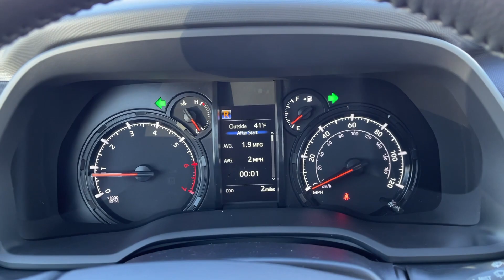2023 TOYOTA 4RUNNER SR5 Premium UT Orem, Provo, Pleasant Grove, Vineyard, Lehi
New 2023 TOYOTA 4RUNNER SR5 Premium available at Brent Brown Toyota located in 1400 Sandhill Rd, Orem, UT, 84058. Servicing the Orem, Provo, Pleasant Grove, Vineyard, Lehi area.

You're gonna love the  2023  TOYOTA 4RUNNER. Enjoy a view of this rugged Toyota 4Runner, the iconic, family-friendly vehicle with serious off-road capability, a comfortable interior, and an intrepid soul. Celebrate your outdoor lifestyle in this remarkably capable 4Runner. Come in for a test drive. Our team will make it the best part of your day.